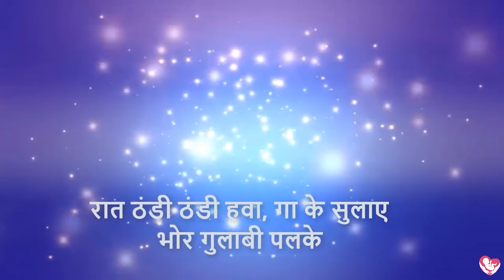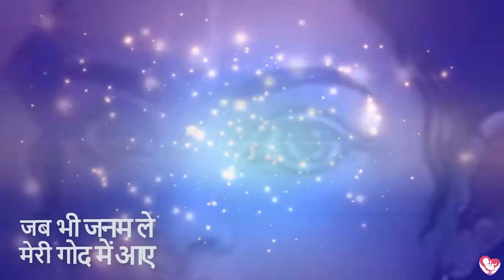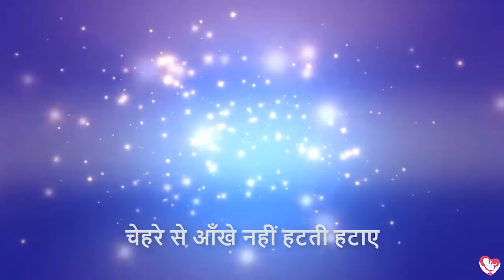यह भजन गर्भवती माताएँ ज़रूर सुनें ! garbhsanskarmusicforpregnancy | गर्भ संस्कार गुरु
गर्भवती माताओं के लिए विशेष रूप से प्रस्तुत, यह भजन आपके मन और आत्मा को सुकून देने के लिए है। गर्भावस्था के दौरान मानसिक शांति और सकारात्मक ऊर्जा बहुत महत्वपूर्ण होती है, और इस भजन के मधुर सुर आपके लिए एक दिव्य अनुभव लेकर आएंगे।

 इस वीडियो में, हम एक ऐसा भजन प्रस्तुत कर रहे हैं जो न केवल आपको भक्ति में लीन करेगा, बल्कि आपके गर्भ में पल रहे बच्चे के लिए भी सकारात्मक ऊर्जा का संचार करेगा। वैज्ञानिक रूप से यह सिद्ध हो चुका है कि गर्भवती माताएँ यदि संगीत सुनती हैं, तो इससे उनके बच्चे के मस्तिष्क विकास पर सकारात्मक प्रभाव पड़ता है।

 आपका ध्यान आकर्षित करने के लिए, हम इस भजन में सुंदर धुनों और गहराई से जुड़े शब्दों का समावेश कर रहे हैं। तो आइए, इस भजन का आनंद लें और अपने गर्भस्थ शिशु के साथ एक आध्यात्मिक संबंध स्थापित करें।

अपने अनुभव और विचार कमेंट में साझा करें, ताकि हम और भी बेहतर सामग्री आपके लिए ला सकें।

गर्भ संस्कार से जुड़ी सभी जानकारी के लिए हमारी वेबसाइट पर जाएं

📱 घर बैठे गर्भसंस्कार का दैनिक पालन कराने वाला विश्व का एकमात्र गर्भसंस्कार कोर्स
🤰 Pregnancy DIET, YOGA, MUSIC, Tips etc all included
✅ आनंद युक्त और चिंता मुक्त प्रेगनेंसी के लिए
✅ 70+ विशेषज्ञों के सूचन अनुसार तैयार
✅ हर रोज 12 एक्टिविटी, मटेरियल के साथ, 9 महीने तक

💝 यह कोर्स प्रेगनेंसी के किसी भी दिन से शुरू किया जा सकता है.

- Pregnancy Diet
- Daily Recipe
- Puzzles
- Spiritual videos

👨‍👩‍👧‍👧 Parenting segment